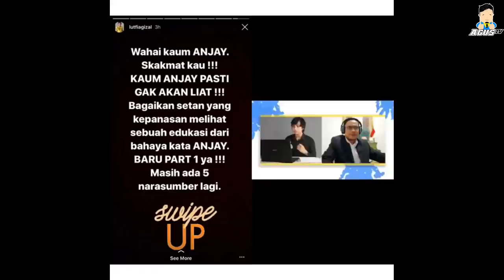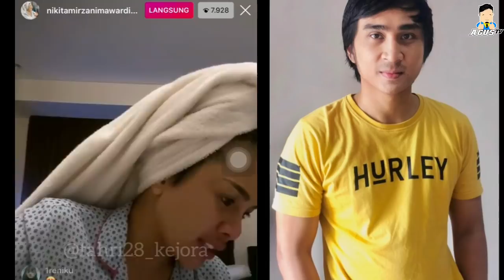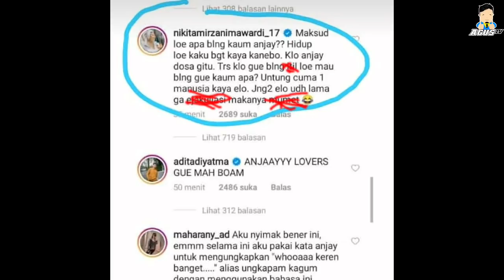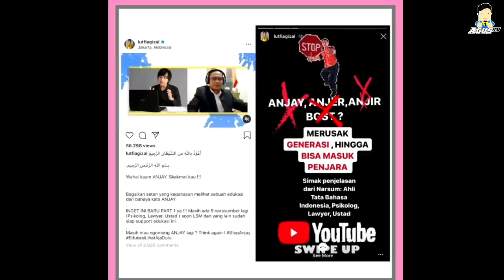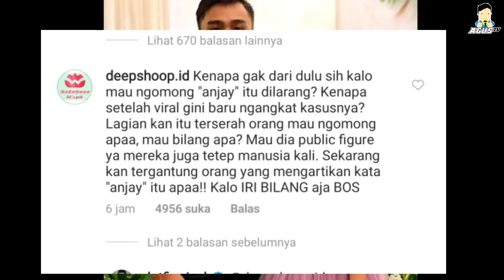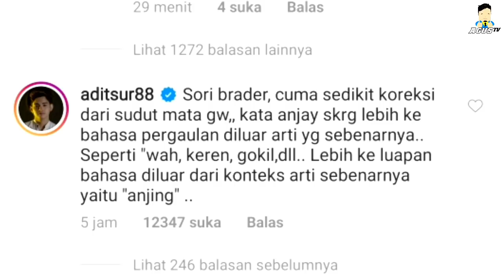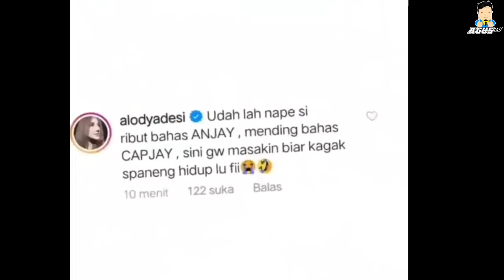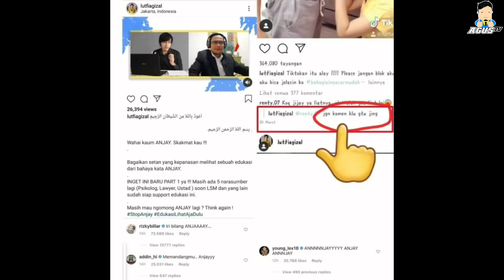TAMPARANN KERASS Nikita Mirzani dan Artis KOMPAK Dukung Rizky Billar LAWAN Pacar Anak Iis Dahlia